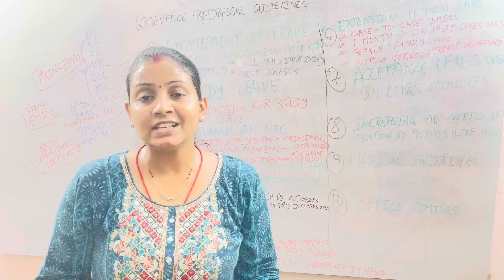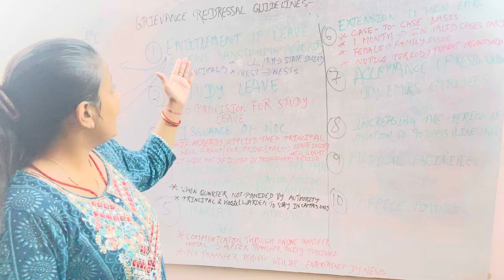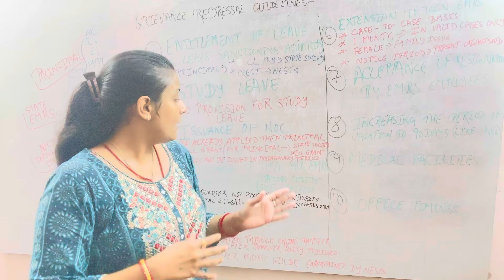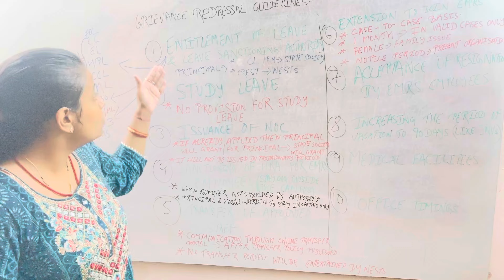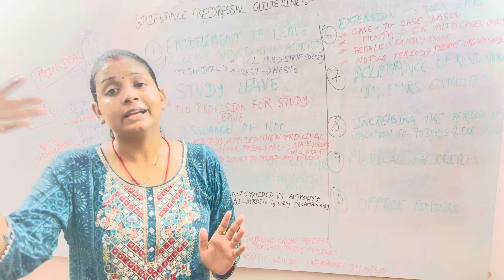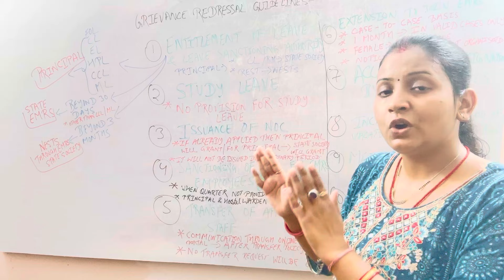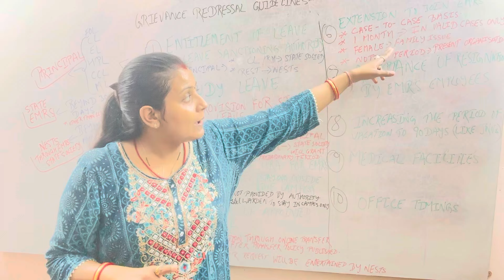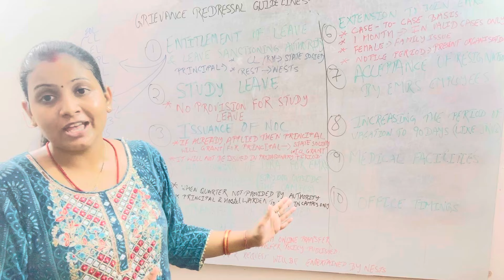EMRS Update on the Issue of Sanctioning of NOC,HRA,Transfer Policy and Extension of EMRS Employees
NESTS EMRS Update ⭐️ EMRS में छुट्टी के लिए आवेदन किसे करें ⭐️ EMRS में Study Leave कौन देगा 🔔 EMRS Update on the Issue of Sanctioning of NOC,HRA,Transfer Policy and Extension of EMRS Employees Gyanalay

Read Blog on EMRS Negative Marking

Download EMRSHostel Warden Syllabus 👇🏽

EMRS TGT को पहले महीने कितना मिलेगा💰EMRS TGT Exam Result Date EMRS TGT Salary TA DA HRA NPS Tax

EMRS Phase 2 Vacancy Update 🔔 EMRS की अगली भर्ती कब आएगी‼️ EMRS Recruitment 2024 Update EMRS Classes

EMRS Exam में तुक्का कैसे लगाए❓EMRS Exam Best Timetable ⏰ EMRS Exam Negative Marking से कैसे बचें❓